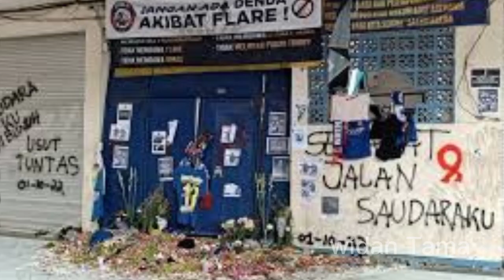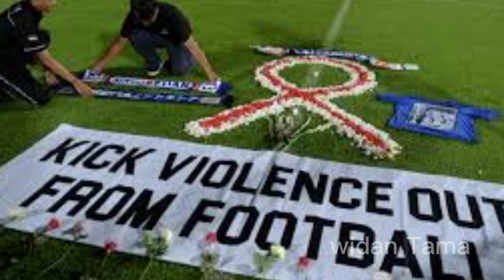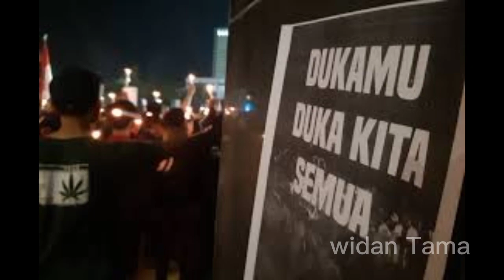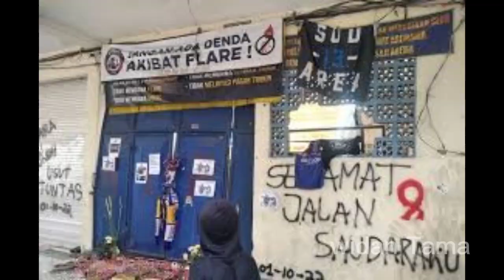kidung Kanjuruhan ninggal Pati Malang berduka 1 Oktober 2022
kidung Kanjuruhan ninggal Pati adalah lagu yang dinyanyikan oleh sinden sindy Purbawati dan pancal 15.lagu ini menceritakan Arema Malang berduka tragedi berdarah di stadion Kanjuruhan Malang pada 1 Oktober 2022  pertandingan Arema vs Persebaya,Arema kalah dengan skor 3-2.peristiwa tersebut memakan korban ratusan jiwa karena berdesakan dan terkena gas airmata yang ditembakkan oleh aparat kepolisian ke tribun penonton.
judul:kidung kanjuruhan ninggal Pati
artis : sindy Purbawati